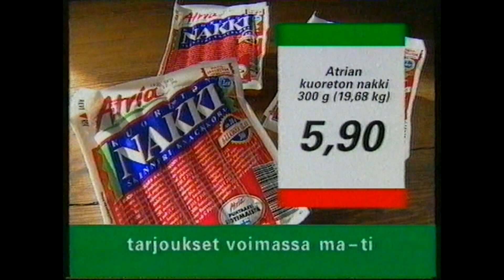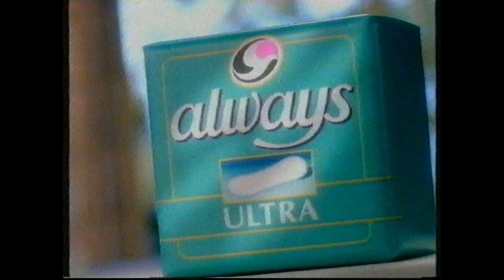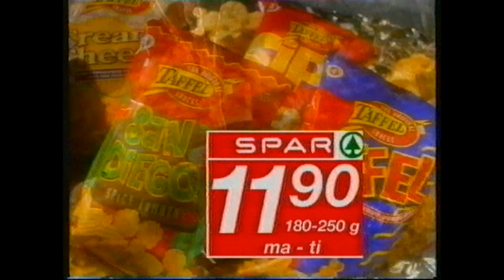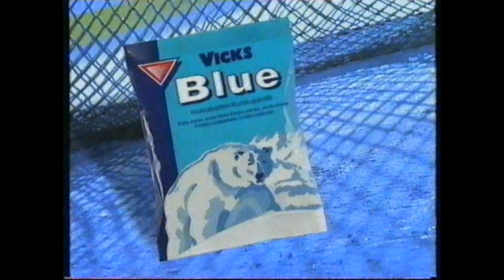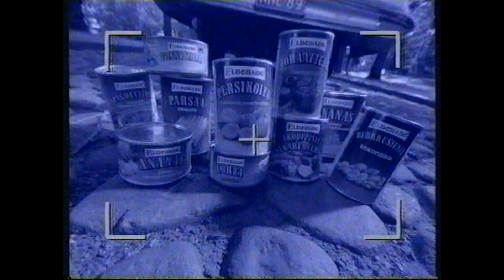MTV3 - Mainoksia 30.12.1996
Romanovin kivet, 1. es.

Paulig Presidentti 0:07
Vaatehuone (Simo) 0:50
Lumene 01:01
K-Lähikauppa 01:17
Tekniset (Arttu Harkki) 01:38
Anttila 02:06
Always Ultra (Laura Malmivaara) 02:22
Spar 02:53
Costa Rica 03:09
Super Spar 03:30
Tekniset (Veikon Konehalli, Oulu) 3:46
Prisma 3:58

Huomioikaa ilotulitteiden vaarat (Tukes) 04:27
Spar 05:10
Toyota Corolla 05:27
Vicks Blue 05:53
Koff 06:19
K-Supermarket 07:04
Spania klementiinit ja appelsiinit 07:36
Eldorado 08:02
MTV3 - James Bond (Erittäin salainen) 08:33

Kataloginumero: NIV15-18

Ohjelma: NCH VideoPad
Quality Rate: 25 / 10
Formaatti: mp4
H.264
Frame rate: 25
Käsittelynopeus: 7749 kbps
Kokonaissiirtonopeus: 7915 kbps
Koko: 506 mt